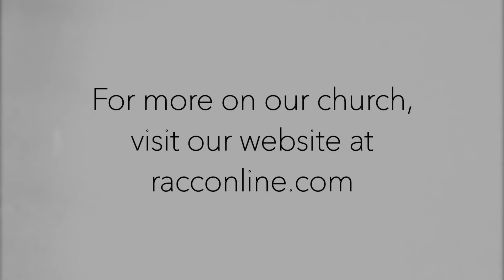Eph 2 Part 1 8:11:19